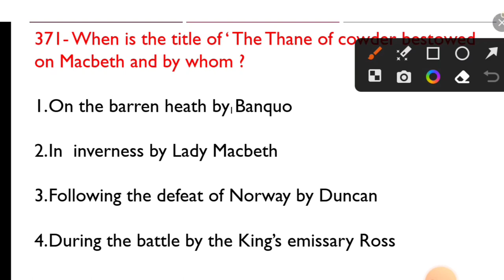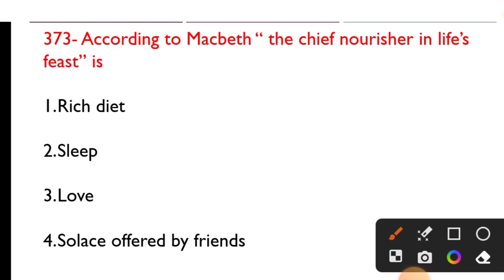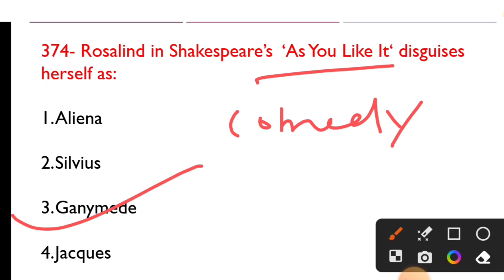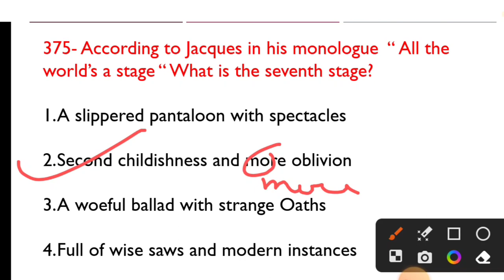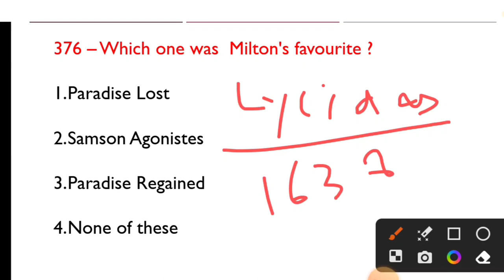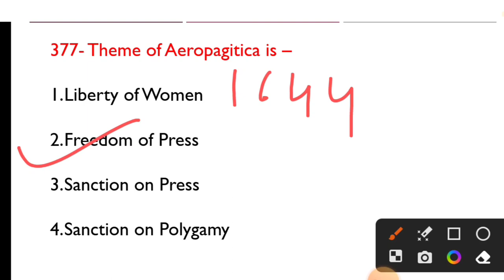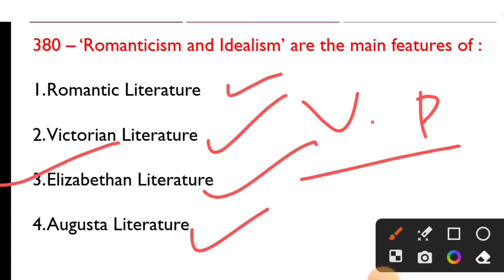TGT PGT English Classes | TGT PGT English Practice Set | UP TGT English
TGT PGT English Classes | TGT PGT English Practice Set | UP TGT English |UP TGT English Practice Set | English Literature | Most Important 500 Questions | By Sushma Ma'am | Part - 30 |

✅  TGT PGT English  Grammar Practice Set ,

✅ KVS English ,

✅TGT English ,

tgt pgt english grammar practice
set ,

tgt pgt english practice set ,

set ,

up tgt pgt english practice set ,

up tgt english previous year paper ,

up tgt english cut off 2021 ,

up tgt english grammar practice
set,

up tgt english practice set by
chandra institute ,

up tgt english practice set 2022 ,

up tgt english practice set book ,

set ,

best practice set for up tgt english ,

up tgt english ka practice set,

🎯 Most Important 500 Questions Discussion

LINK :-

up टीजीटी स्पेशल   Wordsworth, Shakespeare, Milton and John Galesworthy की Biography एक ही वीडियो में  जरूर देखें

  Literary Forms  in English Literature  मैराथन , जरूर देखें

🎯👉 Hi  Everyone :-

Welcome to this online  platform.
Sushma Singh Academy is an online  Educational Platform That caters to
meet the needs of all competitive exams related to English Grammar and
Literature we,here at sushma Singh academy provide relevant and authentic
Study material especially to all the aspirants to TGT/ PGT/ LT- GRADE,KVS TGT
/UPTGT/PGT/KVS TGT PGT in ENGLISH Subject we also provide timely
 test series focusing on all competitive exams.
Join our academy channel today and make
 your dream come true

🎯      👉 This video is very useful for TGT/ PGT English

🎯        👉 In this video we have tried to covered All most important  english Questions for the aspirants  of  TGT/ PGT . We hope,this video will be very useful for your all TGT/PGT  exams

✅ tgt pgt english coaching in allahabad ,

✅ kvs tgt pgt english,

✅ up tgt pgt english syllabus ,

✅ up tgt pgt english syllabus 2022,

✅ By sushma ma'am ,

✅ up tgt pgt english previous year questionpaper ,

🎯 TGT

🎯 UP TGT

🎯 TGT Special

🎯 up tgt english Special

🎯 PGT

🎯 UP PGT

🎯 English Literature In Hindi

🎯  up tgt

🎯  tgt english,

🎯 literature,

🎯 english literature,

🎯up tgt previous years,

🎯 up tgt english best classes,

🎯 up tgt pgt english literature best classes

🎯up tgt english paid classes,

🎯williamshakespeare,

🎯 williamwordsworth,

🎯 johnmilton,

🎯 johngalsworthy,

🎯 literarymovements,

🎯 literaturepractice

🎯 TGT Penglishliter

🎯 TGT PGT

 englishliterature,

english literature for tgt screening ,

 english literature for tgt ,

english literature for tgt pgt

english literature for tgt kvs ,

english literature for dsssb tgt
exam ,

history of english literature for tgt ,

english literature for up tgt ,

English literature most important questions
2023 ,

tgt pgt english coaching in
allahabad,

tgt pgt english book ,

tgt pgt english solved paper pdf ,

tgt pgt english book pdf ,

tgt/pgt english solved papers
practice book ,

kvs tgt pgt english syllabus ,

Tgt pgt english books ,

TGT English PDF ,

TGT English notes ,

UP TGT English book PDF ,

PGT English Syllabus,

TGT English PDF ,

TGT English notes ,

by sushma ma'am ,